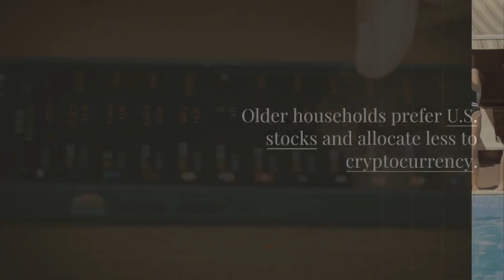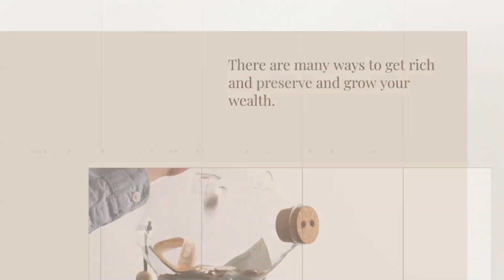HOW DO THE WEALTHY INVEST ?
Deversifying Wealthy Investments | Learn How the Rich Multiply Their Money. Gain a clear understanding of the investment strategies employed by the wealthy to grow and preserve their wealth. From strategic asset allocation to alternative investments, this video unveils the secrets behind their financial success. Discover the keys to building a robust investment portfolio and unlocking your own path to wealth. Watch now and take your investment knowledge to the next level.